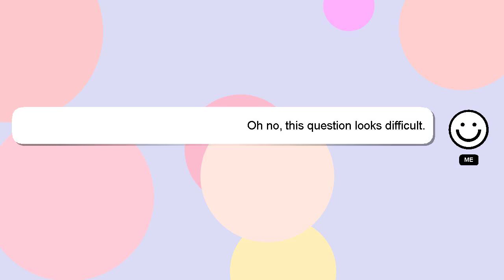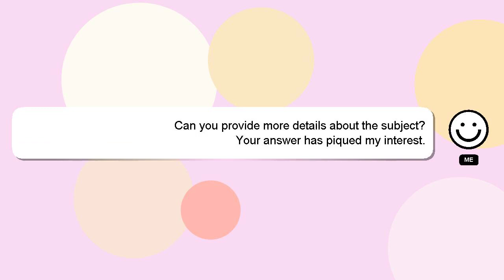How to make the biggest avatar with layered clothing?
A little intro about me, Hello, I am Delphi. I am here to provide you with assistance in answering your questions. - How to make the biggest avatar with layered clothing?

I am available to answer your more detailed queries via comments or chat. Your answer will be recognized and valued, and I will 'heart' it to show my appreciation.

*2 What we are experimenting :*